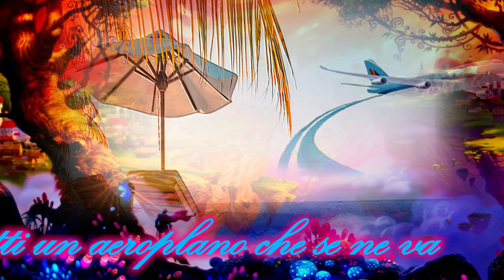Banda "Città di Ripatransone" AZZURRO (Celentano)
Un grande e popolare successo del molleggiato, scritta da Paolo Conte e Pallavicini, nel repertorio del Concerto di S. Cecilia 2024 del "Corpo Bandistico Città di Ripatransone".